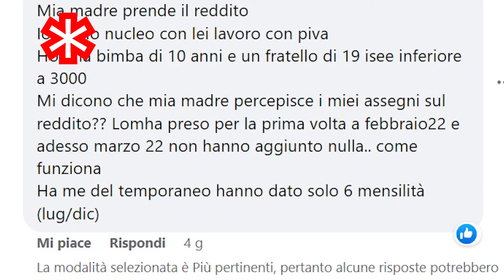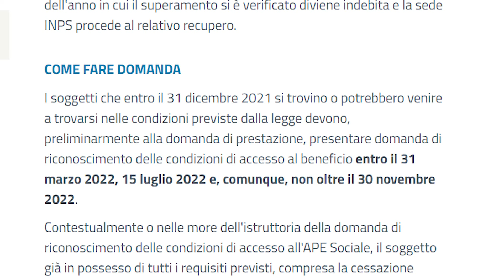RDC 💳 pagamenti ANCORA bloccati / Assegno UNICO su RDC: QUANDO fare domanda /🔺Scadenze 31 Marzo!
Nel video di oggi ci occupiamo di Reddito e pensione di Cittadinanza e in particolare degli arretrati dell'assegno unico e delle ricariche di Marzo ancora in Attesa di elaborazione. Poi, una nuova indiscrezione su Assegno unico universale per i figli e reddito di cittadinanza, con uno dei casi in cui fare domanda, oltre il mese di stop e per finire, un ragguaglio su alcune importanti scadente del 31 Marzo 2022 (APe sociale, bonus disabilità figli etc..)